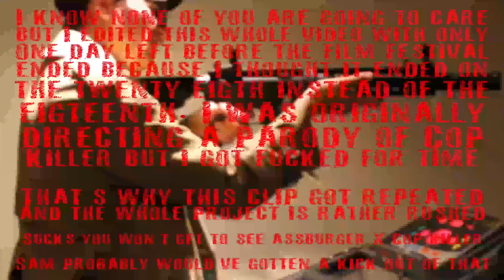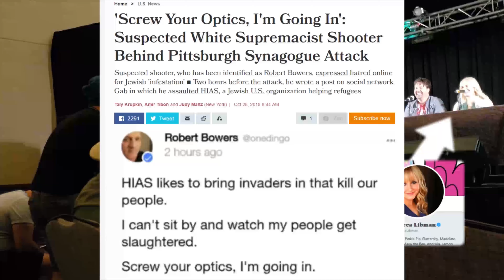The Brony Fandom IS CANCELLED!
Author's note:

While it may seem at first that I'm overly enthusiastic to play this character, I don't actually hate bronies. Nor am I one of them. I attended the con to dupe everyone there by method acting as a hater of the show. I actually think that haters of the show can be just as cringey as the bronies themselves. I tried to make a short that would show how radical anti-bronies can really get, and I hope I did a good job of entertaining (or pissing off) everyone who watches this depending on how well I played the role.

If you're reading the description, you may have ruined this effect for yourself.

I had a change of clothes there in the middle because I attended multiple days and I couldn't accurately convey this in the film I wanted to create. If there's demand for it, I may create a feature length version of this project because I have so much footage to work with.